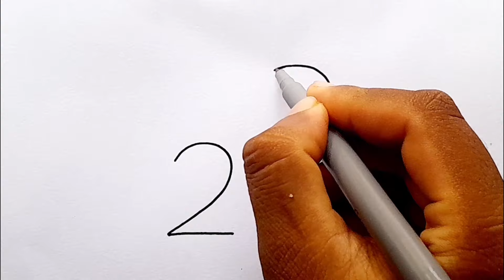Rabbit Drawing Easy l How To Draw A Rabbit Using Number 27 l Number Drawing l Easy Rabbit Art